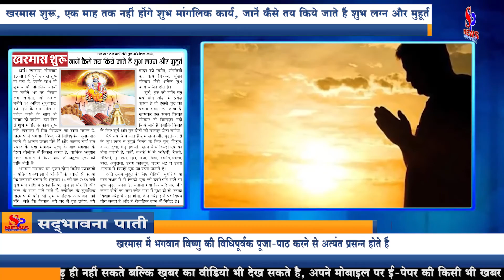खरमास शुरू, एक माह तक नहीं होंगे शुभ मांगलिक कार्य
Kharmas begin, there will not be auspicious work for a month, know how to determine auspicious ascendant and auspicious days

Kharmas has started in full force from Monday 15 March. Along with this, there will be a month-long break on auspicious works, Manglik works, which will end with the sun entering Aries on the next month on 14 April (Wednesday). Auspicious works will start from this day.

Pitra Pinddan has special significance in Kharmas. In Kharmas, people are very happy to worship Lord Vishnu in a formal way and the native resides in the divine Goloka after death after suffering all kinds of happiness here. Incredible virtue is attained if religious rituals are performed in Kharmas.

Worshiping Lord Narayana will be especially fruitful.

Pandit Rakesh Jha, quoting the Panchangas, said that according to the Banarasi Panchang, the sun entered the Pisces zodiac at 14:58 on the night of 14. Surya is believed to be the king of Sankranti and Lagna. According to astrology, there will be no auspicious events in Kharmas. Many auspicious works such as marriage, home entry into new house, purchase of new vehicle, purchase and sale of properties, Mundan rites are prohibited.

If the Sun enters the sign of Sagittarius and Pisces, then the influence of the Guru is eliminated. Especially at this time marriage rites are not done at all because both Surya and Guru must be strong for marriage.

Such auspicious ascendant and auspicious days are decided.

For auspicious Ascendant and Muhurta decision of marriage, it is necessary to have any one of Taurus, Gemini, Virgo, Libra, Sagittarius and Pisces Ascendant. At the same time, among the constellations Ashwini, Revathi, Rohini, Mrigashira, Mool, Magha, Chitra, Swati, Shravan, Hasta, Anuradha, Uttara Phalgun, Uttara Bhadra and Uttara Ashadha are required to be one.

For a very good auspicious time, if there is presence of Rohini, Mrigashira or any one of the Hasta Nakshatra, auspicious time is made. It was told that if both the groom and the girl were born in Jyeshtha month then they would not be married in Jyeshtha. When there are three elders, an asymmetrical yoga is formed and it is prohibited in the matrimonial lagna.

खरमास शुरू, एक माह तक नहीं होंगे शुभ मांगलिक कार्य, जानें कैसे तय किये जाते हैं शुभ लग्न और मुहूर्त

खरमास सोमवार 15 मार्च से पूर्ण रूप से शुरू हो गया है. इसके साथ ही शुभ कार्यों, मांगलिक कार्यों पर महीने भर का विराम लग जायेगा, जो अगले महीने 14 अप्रैल (बुधवार) को सूर्य के मेष राशि में प्रवेश करने के साथ ही समाप्त हो जायेगा. इस दिन से शुभ मांगलिक कार्य शुरू होंगे.

खरमास में पितृ पिंडदान का खास महत्व है. खरमास में भगवान विष्णु की विधिपूर्वक पूजा-पाठ करने से अत्यंत प्रसन्न होते हैं और जातक यहां सब प्रकार के सुख भोगकर मृत्यु के बाद भगवान के दिव्य गोलोक में निवास करता है. धार्मिक अनुष्ठान अगर खरमास में किया जाये, तो अतुल्य पुण्य की प्राप्ति होती है.

भगवान नारायण का पूजन होगा विशेष फलदायी |

पंडित राकेश झा ने पांचांगों के हवाले से बताया कि बनारसी पंचांग के अनुसार 14 की रात 7:58 बजे सूर्य मीन राशि में प्रवेश किया. सूर्य ही संक्रांति और लग्न के राजा माने जाते हैं. ज्योतिष के मुताबिक खरमास में कोई भी शुभ मांगलिक आयोजन नहीं होंगे. जैसे कि विवाह, नये घर में गृह प्रवेश, नये वाहन की खरीद, संपत्तियों का क्रय विक्रय, मुंडन संस्कार जैसे अनेक शुभ कार्य वर्जित होते है.

सूर्य, गुरु की राशि धनु एवं मीन राशि में प्रवेश करता है तो इससे गुरु का प्रभाव समाप्त हो जाता है. खासकर इस समय विवाह संस्कार तो बिल्कुल नहीं किये जाते हैं क्योंकि विवाह के लिए सूर्य और गुरु दोनों को मजबूत होना चाहिए.

ऐसे तय किये जाते हैं शुभ लग्न और मुहूर्त |

शादी के शुभ लग्न व मुहूर्त निर्णय के लिए वृष, मिथुन, कन्या, तुला, धनु एवं मीन लग्न में से किन्हीं एक का होना जरूरी है. वहीं, नक्षत्रों में से अश्विनी, रेवती, रोहिणी, मृगशिरा, मूल, मघा, चित्रा, स्वाति,श्रवणा, हस्त, अनुराधा, उत्तरा फाल्गुन, उत्तरा भद्र व उत्तरा आषाढ़ में किन्हीं एक जा रहना जरूरी है.

अति उत्तम मुहूर्त के लिए रोहिणी, मृगशिरा या हस्त नक्षत्र में से किन्ही एक की उपस्थिति रहने पर शुभ मुहूर्त बनता है. बताया गया कि यदि वर और कन्या दोनों का जन्म ज्येष्ठ मास में हुआ हो तो उनका विवाह ज्येष्ठ में नहीं होगा. तीन ज्येष्ठ होने पर विषम योग बनता है और ये वैवाहिक लग्न में निषेद्ध है.